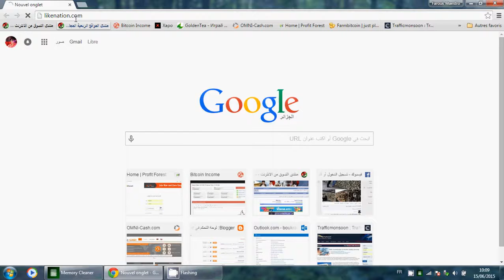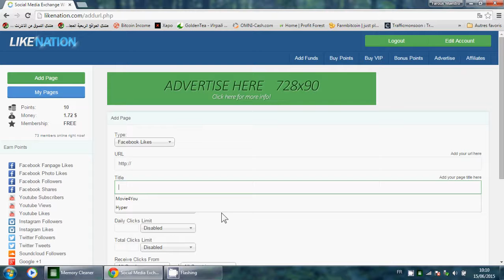How to get Free likes with LikeNation